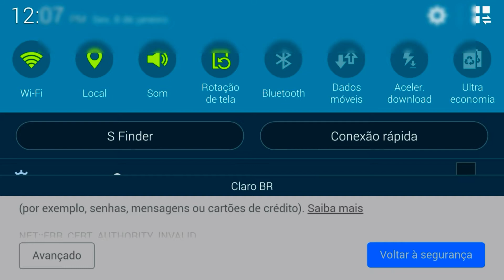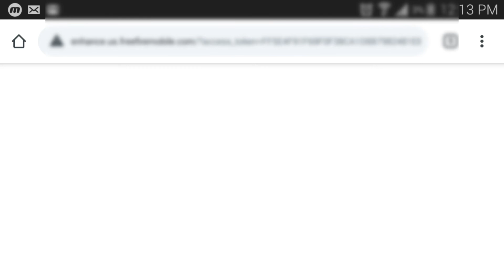EU VOLTEIIIIIIIIIII AGORA PRA FICAR! GASTANDO DIAMANTES KKKKK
～(^з^)-☆ Salve Rapaziada ～(^з^)-♡

INSCREVA - SE
COMENTA
COMPARTILHA!

🇵🇹 InstaPlayer 🇧🇷

   📲 MOBILE 📥